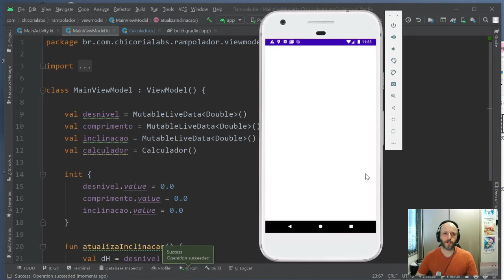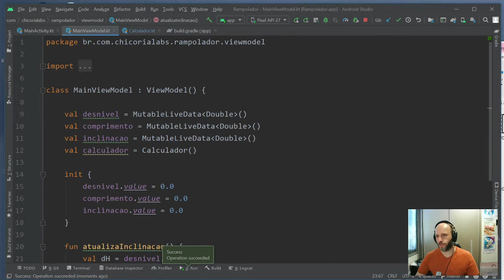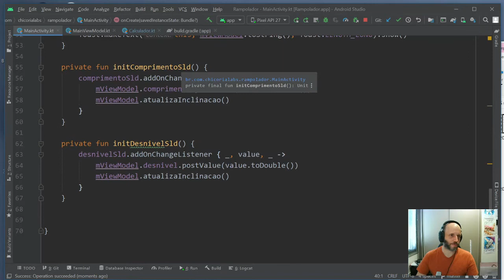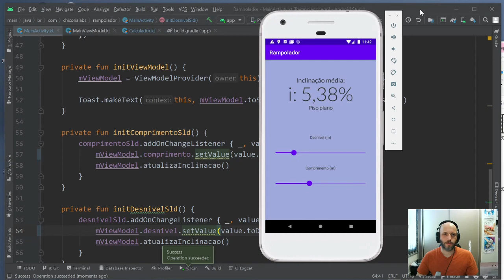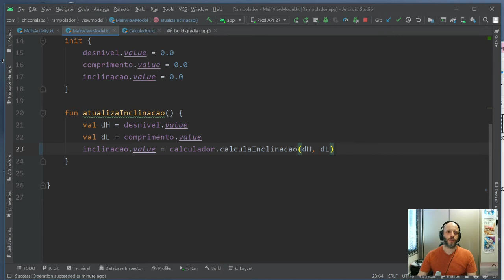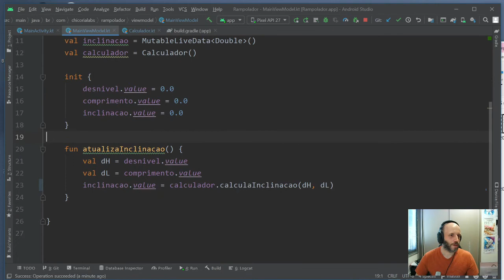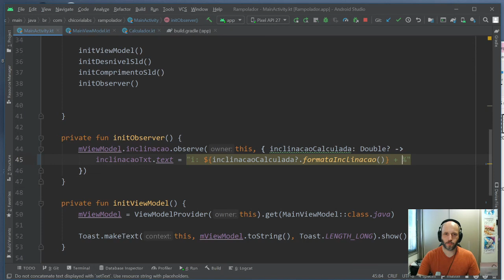Pílula de Código: métodos do MutableLiveData com Kotlin e MVVM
Nessa Pílula de Código eu falo um pouco mais sobre os métodos de acesso ao MutableLiveData em Kotlin usando a arquitetura MVVM no Android.